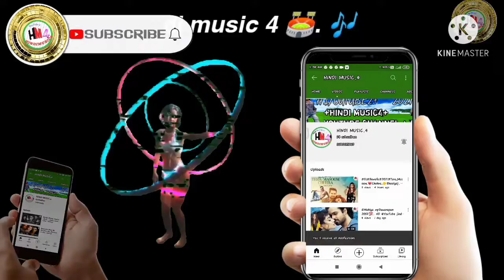DrunkNHighOfficialVideo)MellowDAasthaGillAdahSharmaAkullVOriginal Hindi music 4.# All new gana. O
👁️‍🗨️👁️‍🗨️👁️‍🗨️👁️‍🗨️👁️‍🗨️👁️‍🗨️👁️‍🗨️👁️‍🗨️👁️‍🗨️👁️‍🗨️👁️‍🗨️👁️‍🗨️[135]

DrunkNHighOfficialVideo)MellowDAasthaGillAdahSharmaAkullVYRLOriginal
Hindi music 4.# All new gana. O

👉YouTube jindabad 🌏.      [135]

.vyrl originals, vyrl originals
songs, vyrl originals new song,
vyrl, drunk n high, mellow d, mellow d songs, mellow d drunk n high,
 akull new song, mellow d song,
aastha gill, aastha gill songs,
aastha gill buzz, aastha gill new
 song, adah sharma, adah
sharma songs, adah sharma
new song, akull, akull songs,
 akull all song, adah sharma
 music video, aastha gill drunk n
 high, universal music india, new
song, new song 2020, new song
 2021, 2020 new songs, new songs, latest

Rahulghildiyal, Amritakhanal,
Mellowd, Aasthagill, Akull, Vyrloriginals, Rahulghildiyalnewvideo, Amritakhanalnewvideo, Drunk
n high, Ek hath mai sarab duja
piyo mere sath, Rahul ghildiyal love story, Amrita rahul, Rahul amrita,
New video, ekhathmaisarab

webmusicIN# ® [30]

🏟️ YOUTUBE.  HI 🥀. [.01/0[4 ]2021] 🏟️

🔐[M].  2021👉SKMUKUL 📚==[1 ]==📘

, 🏟️[Hindi music4].🏟️

===  FILE🖥️===🗄️FILE=📦+👉. [135]